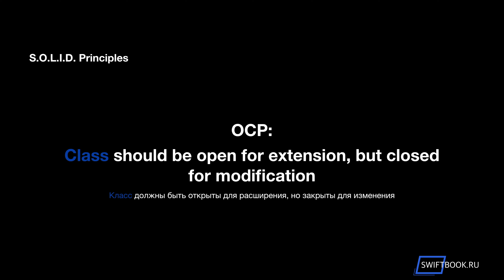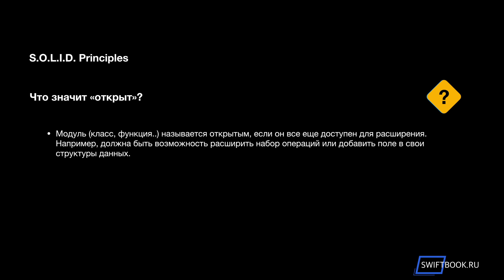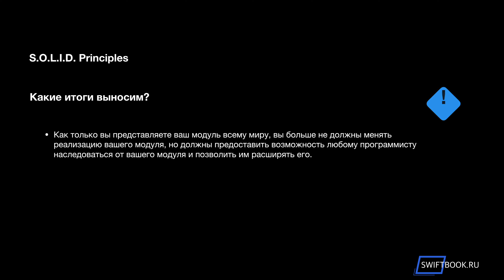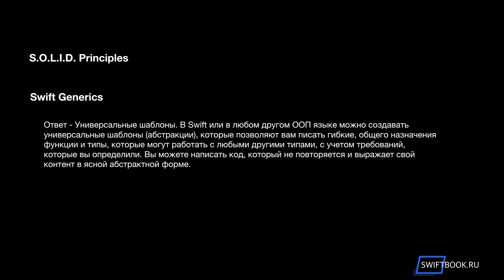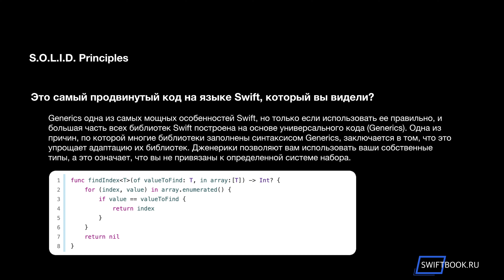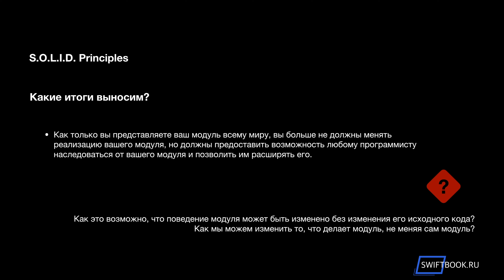Open Closed Principle (Swift 5)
Как известно проекты в течении жизни постоянно меняются. Изменения могут возникнуть, например, из-за новых требований заказчика или пересмотра старых. В конечном итоге потребуется изменить код в соответствии с текущей ситуацией.

Но как достаточно быстро и безболезненно реагировать на такие изменения? Ведь внесение изменений в проект требует полного погружения в уже существующий код.

Ответ на этот вопрос имеет название: Open Closed Principle

И в этом уроке мы бы хотели рассказать вам теоретический смысл и объяснить как данный принцип позволит сохранить любой проект достаточно гибким в условиях постоянно меняющихся требований.

Если вы хотите узнать о практическом применении Open Closed Principle или о других SOLID принципах, то советуем вам пройти наш полный курс посвященный SOLID принципам по ссылке ниже:

Поехали!